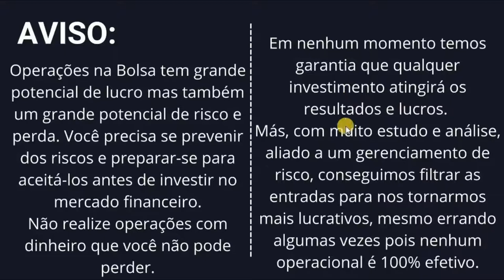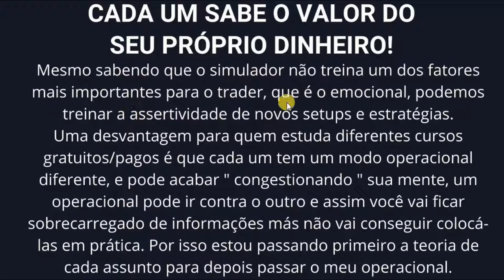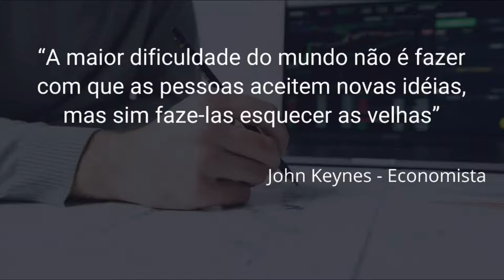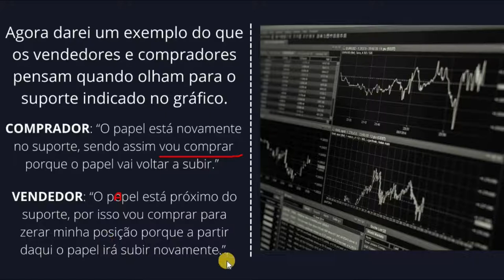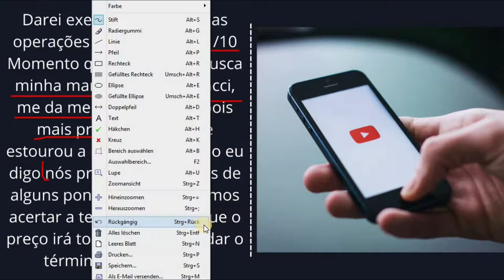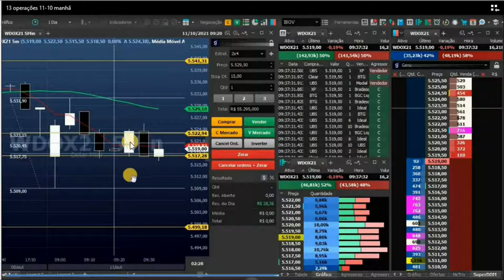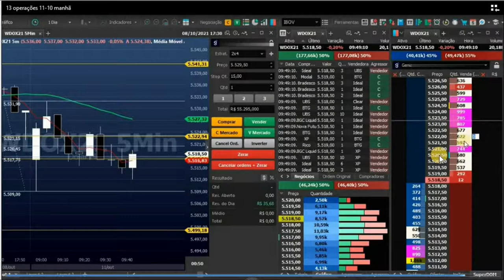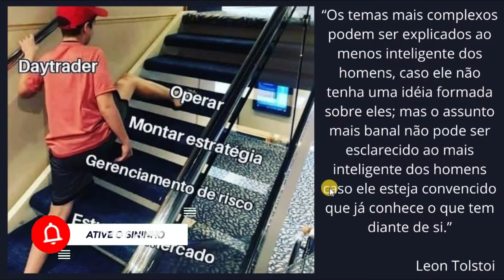AULA 8 - Vivendo do Mercado | Price Action Parte 2 | Porque Suporte e Resistencia Funcionam ?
Nessa aula expliquei o principio básico da formação de preços no mercado e porque os suportes e resistências funcionam. Também expliquei brevemente minhas operações do vídeo anterior do canal.

* LEMBRANDO QUE ESSE VÍDEO NÃO É UM CONSELHO PARA INVESTIMENTO, TODA E QUALQUER OPERAÇÃO DE INVESTIMENTO NA BOLSA DE VALORES CORRE RISCO DE PERDA PARCIAL OU TOTAL DO CAPITAL INVESTIDO *